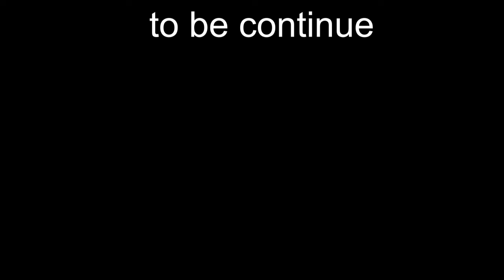Painful Open Hip in Splits Training, he Almost Cries!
⛔ this video is not for minors, please close and leave if you are.
🔥 This training is performed by professionals and supervised by professionals, do not attempt.
🗣️ all performers in this video are adults, ordinary training, so no one gets hurt.
🔔 This video is for documentary only.

today during the flexibility training class, teachers are helping my classmates and me to do the passive stretching training for flexibility, this is important if you want to dance more elegantly. the teacher asked me to lay on the mats, take a deep breath and relax, then they grab my legs and slowly push my legs to 180 degrees, this is a very effective way to get the middle split despite it is a little painful. so we have been told to shout it out when we feel the pain. because shouting can help we inhale and exhale, which can relax our tighten muscle, can reduce the pain, can let us stick to the end, and gain flexibility.
this is ordinary flexibility stretching training for the professional dancer.

cameraman and editor: Qianqian
camera: iPhone

Declaiming：
Please don't imitate the training in this video by yourself. The students in the video are the professional that have been studying for more than years and teaching under professional supervisor, so they dare to train students like this.
The students in the video are challenging to a higher level of flexibility, so the training of the teachers is more strict. But this kind of training is harmless because the students have already warmed up before the training, the bones and muscles have been totally relaxed, after the training, the students will get the corresponding auxiliary massage to eliminate the muscle pain.
Everyone has limited ability to withstand the pain, so you can see some of the students shouting in the video, and some students are not. but This is good in flexibility training, If it is not painful, that means students have not broken his or her own limit, then he or she will not make progress, and such pain is controllable. also shouting helping them inhale and exhale, relax the tighten muscle, relieve the pain, then they can hold in that position for enough time, that is the goal when doing the flexibility stretching.